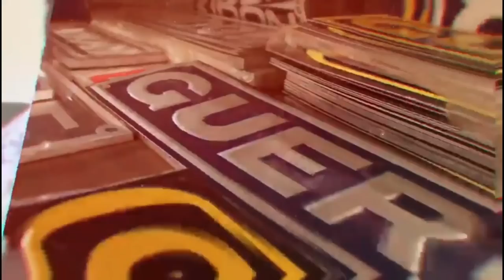COMPREI UMA, SAVEIRO LARANJA? VOU RIFAR ELA PARA VOCÊS?!!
▬▬▬▬▬▬▬▬▬▬▬ஜ۩۞۩ஜ▬▬▬▬▬▬▬▬▬▬▬▬
  ▓▓▓▒▒▒░░░ LEIA A DESCRIÇÃO DO VÍDEO ░░░▒▒▒▓▓▓
 ▬▬▬▬▬▬▬▬▬▬▬ஜ۩۞۩ஜ▬▬▬▬▬▬▬▬▬▬▬▬
Fala Galera   Acabou de sair
Quer Concorrer a Um Iphone 13📲
OU 5.000,00 no PIX
1 Número 2,00
Promoção
10 Números 10,00 Sai a 1,00 cada Número
 Dinheiro de Pinga !
ApÓs Pagamento demora até 1 dia pra Gerar os números !

BORA ESSA QUERO ACABAR LOGO
Ação Honda Civic
Pra Sair Rapido Coloquei Valor Barato Pra Dar Oportunidade Pra Todos Participarem !
1 Número 15,00
Promocão
10 Numeros  100,00
Lembrando Que Vou Entregar Em Qualquer Lugar Do Brasil 🇧🇷

▬▬▬▬▬▬▬▬▬▬▬ஜ۩۞۩ஜ▬▬▬▬▬▬▬▬▬▬▬▬

PARCEIROS🔴